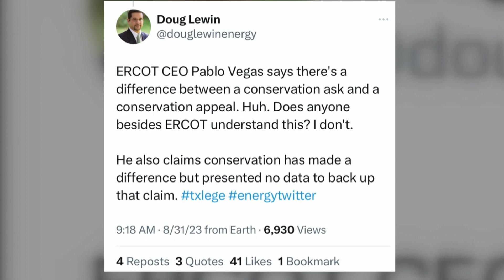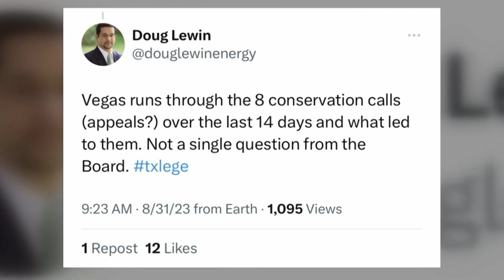Texas avoids energy crisis, ERCOT CEO says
ERCOT’s CEO thanked Texans for conserving energy through some of the hottest days on record this summer.